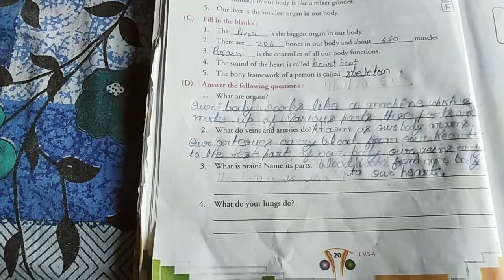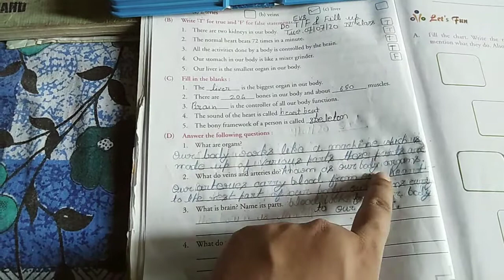Chapter 3 Evs. Class4..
Explaination of Questions and answers